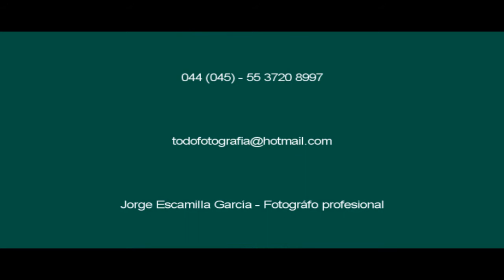Kata - Estuche para videocámara DF-408. Todofotografia